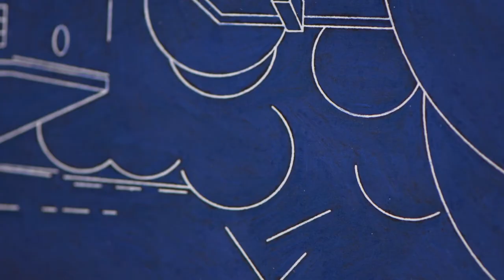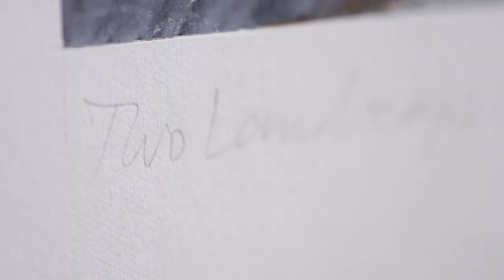Włodzimierz Jan Zakrzewski. Two landscapes - Lekcje Kolekcji #9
Ograniczona możliwość dostępu do naszych sal wystawienniczych nie oznacza, że rezygnujemy z prezentowania najciekawszych dzieł sztuki współczesnej. W ramach cyklu Lekcje kolekcji prezentujemy wybrane prace z naszej kolekcji, udostępniając je dla każdego, bez konieczności wychodzenia z domu. Przybliżamy znaczenia prac polskich twórców i udowadniamy, że dzieła powstałe kilka lub kilkadziesiąt lat temu są wciąż aktualne i podejmują istotne problemy egzystencjonalne, społeczne, polityczne i artystyczne.
Do współpracy zaprosiliśmy historyków sztuki, krytyków i znawców sztuki najnowszej, którzy przez pryzmat swojej wiedzy opowiedzą o między innymi o pracach Grzegorza Klamana, Olega Kulika, Zbigniewa Libery, Jarosława Modzelewskiego, Teresy Murak czy Zbigniewa Warpechowskiego. Każdego tygodnia zaprezentujemy nagranie opowiadające o wybranym dziele przybliżające historię jego powstania i konteksty, w jakich funkcjonuje.
Limited access to our exhibition space doesn't mean that we have given up on presenting the most interesting works of contemporary art. As part of the Lessons from the Collection series, we present selected works from our collection, which anyone can view without leaving home. We explore the meaning of the work of Polish artists and prove that artworks created a few or several dozen years ago are still valid and take up important existential, social, political, and artistic issues.
We invited art historians, critics and experts in modern art to collaborate. Through the prism of their knowledge, they will talk about artworks by artists including: Grzegorz Klaman, Oleg Kulik, Zbigniew Libera, Jarosław Modzelewski, Teresa Murak, and Zbigniew Warpechowski.Each week we will share a video about one particular artwork, explaining the story behind of its creation and the contexts in which it operates.
© U–jazdowski 2021